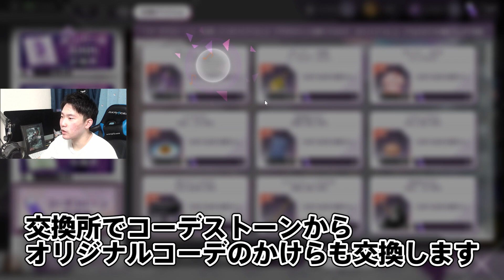【乃木フラ】ジェミニ装備装着とオリジナルコーデ進化！やはりオリジナルコーデが強すぎる！！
なんだかんだオリジナルコーデが強いんよ

メンバーシップを設立しました！

オープニングナレーター
じんぼぼんじ（乃木坂どこへのジョージP）さん

時計の奴製作者さん（べべさんpowered by @bee22be）